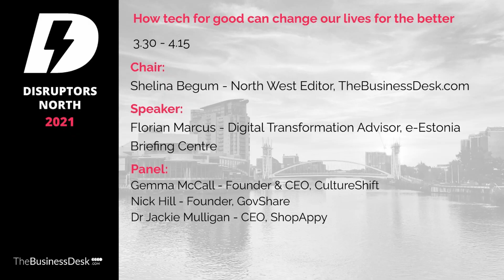Disruptors North: How tech for good can change our lives for the better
In this session from Disruptors North, Shelina Begum, North West editor of TheBusinessDesk.com speaks to Florian Marcus, digital transformation advisor at the e-Estonia Briefing Centre as well as Dr Jackie Mulligan, the founder & CEO of ShopAppy.com, Nick Hill the founder  of GovShare and Gemma McCall  the founder & CEO of CultureShift, about how technology  can be used to improve communities and society for all

Disruptors North conference wasa free one day event brought to you by TheBusinessDesk.com alongside headline sponsors Deloitte, Clarion, UKFast and Quba which set the challenge for businesses to pick a side and decide whether to be the disruptor or the disrupted.

It showcased the businesses already leading the charge and innovating from the north and the next generation of entrepreneurs and companies that are aiming to transform the regional, national and global economy.